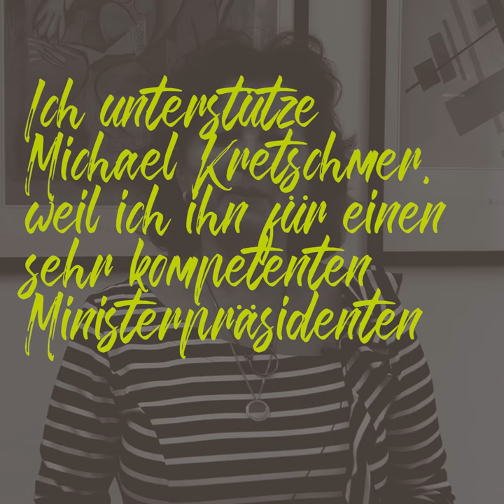Viola Klein unterstützt Michael Kretschmer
Viola Klein,  Mitgründerin der Saxonia Systems AG, unterstützt Michael Kretschmer, weil er nicht nur zuhört, sondern auch Veränderungen im Land voranbringt.